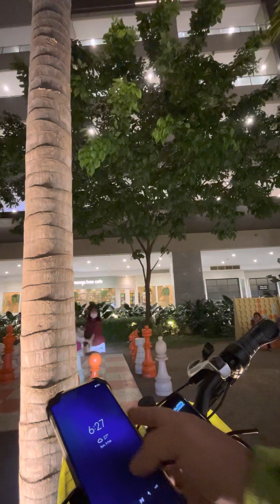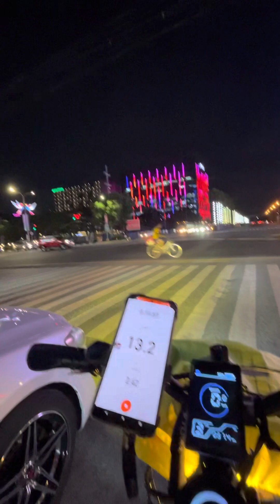Ayala Malls Manila Bay to S&R Aseana